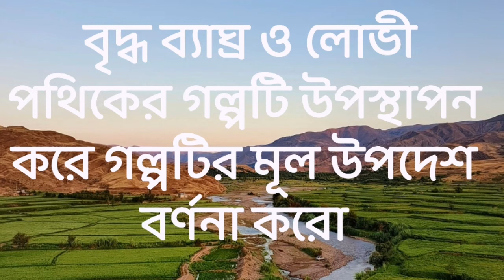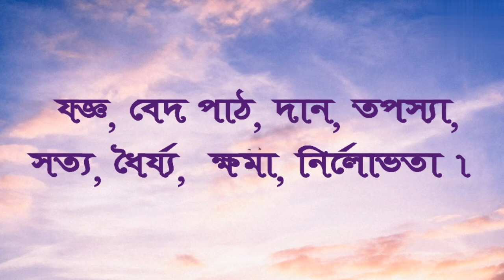হিতোপদেশঃ (মিত্রলাভঃ) - বৃদ্ধ ব্যাঘ্র ও লোভী পথিকের গল্প উপদেশ সহ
This video is important to qualify the written examination of West Bengal School Service Commission (WBSSC/SSC) in Sanskrit for Honours/PG category & Pass category both.
This video is important for students and men & women If the students and men & women  or exam candidates want to crack or qualify the coming SLST in SANSKRIT conducted by West Bengal School Service Commission (WBSSC/SSC).
 He or She Who teach Sanskrit will be enriched in this video content.
To crack NET in Sanskrit and SET in Sanskrit this questions and answers are also important.
This video content is also important for the students of B.A. Class and M.A. Class.